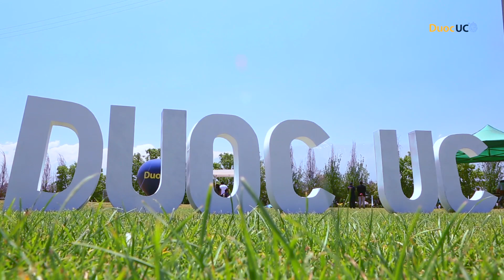Juegos Olímpicos Duoc UC 2017 - Resumen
Desde 1998, los Juegos Olímpicos Duoc UC se han constituido como uno de los hitos de mayor tradición en la Educación Superior de nuestro país. En dos décadas, miles de alumnos han vivido una experiencia única de desarrollo integral, adquiriendo valores y principios propios de la práctica deportiva.

En esta versión, más de 1.500 estudiantes representantes de 17 sedes, se reunirán durante tres días para celebrar 20 años de emociones y sana competencia.